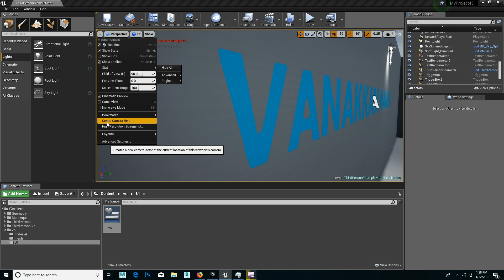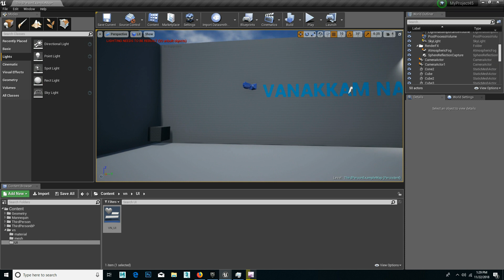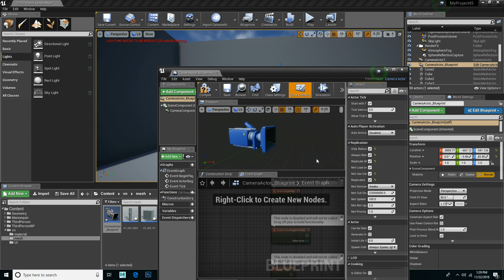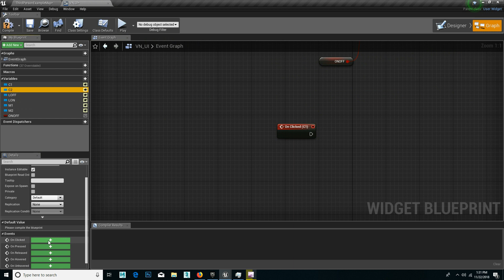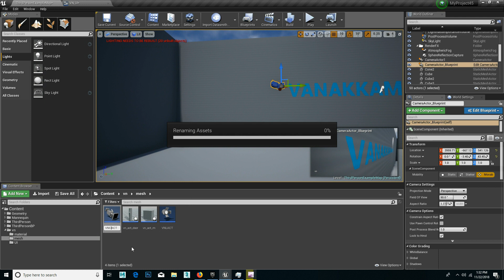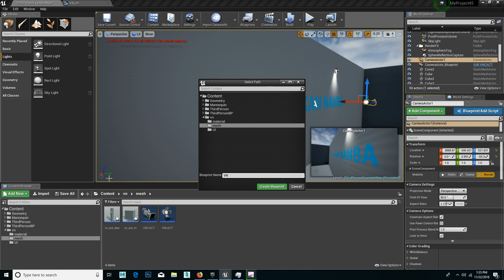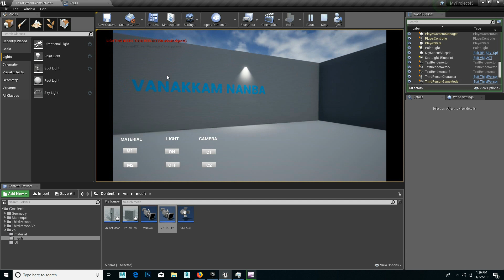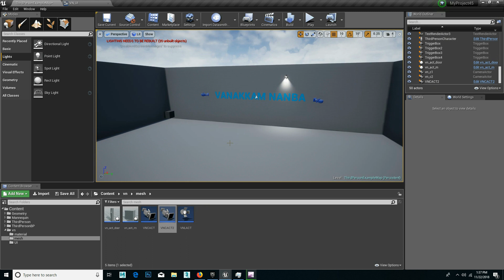012# UNREAL ENGINE 4 [TAMIL] || Camera Position Change Using UI Button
UNREAL ENGINE 4, intha Software Use Panni Game Create Panlam , Architectural visualization Panlam , Romba useful ah irukkum , basic to advance full ah neenga namba channel la learn panlam, thank you nanbargaley..